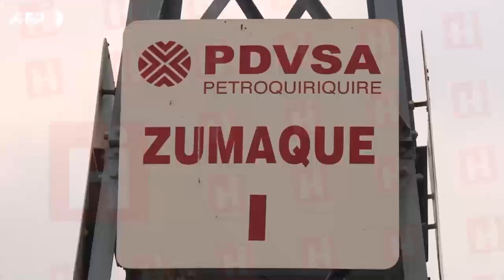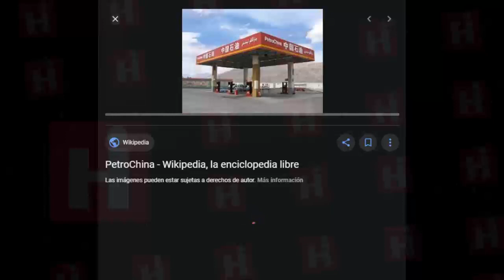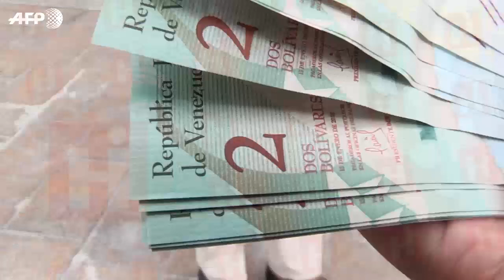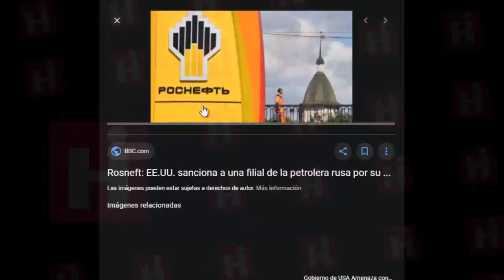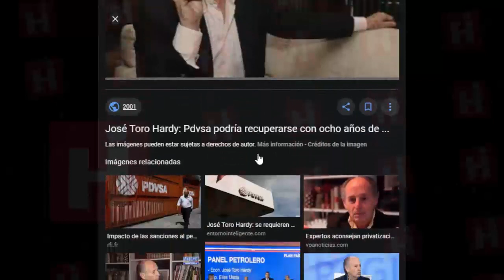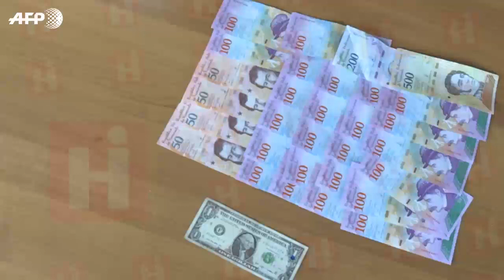😱NOTICIAS DE VENEZUELA HOY 12 DE MARZO 2020 ROSNEF IGNORA A MADURO MIENTRAS ÉSTE SE DESESPERA 😱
Recordemos que la unidad de Rosneft con sede en Ginebra Rosneft Trading SA fue sancionada en febrero por Estados Unidos por actuar como intermediario de las ventas de crudo venezolano a clientes en Asia mientras ocultaba el país de origen.

El Tesoro de Estados Unidos fijó un plazo hasta el 20 de mayo para que las empresas petroleras culminen transacciones de compra de crudo con la estatal venezolana.

Tras el anuncio, Trafigura dijo que suspendería los negocios con la unidad de Rosneft sancionada, creando complicaciones para sus transacciones comerciales.

Recall that the Geneva-based Rosneft unit Rosneft Trading SA was sanctioned in February by the United States for acting as an intermediary for sales of Venezuelan crude to customers in Asia while hiding the country of origin.

The United States Treasury has set a deadline of May 20 for oil companies to complete crude oil purchase transactions with the Venezuelan state.

Following the announcement, Trafigura said it would suspend business with the sanctioned Rosneft unit, creating complications for its business transactions.

👇 TEMAS RELACIONADOS Venezuela Ultima Hora Hoy Noticias:

* VAN A ENTRAR A AYUDAR A JUAN GUAIDO - NICOLAS MADURO PIDE DIALOGO - NOTICIAS VENEZUELA HOY

* 🔴 NOTICIAS DE VENEZUELA HOY 11 Marzo 2020 Asustado Maduro se Lleva l a 3 Diputados Opositores

* VENEZUELA HOY 12 MARZO AVIONES MlLlTARES EEUU ACCIONAN CONTRA MADURO ULTIMAS NOTICIAS VENEZUELA